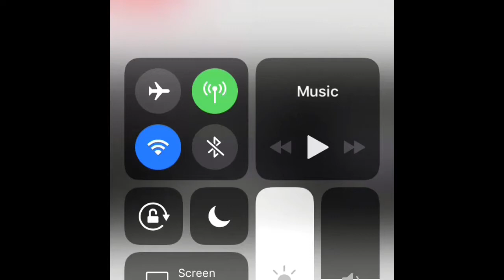My new oc